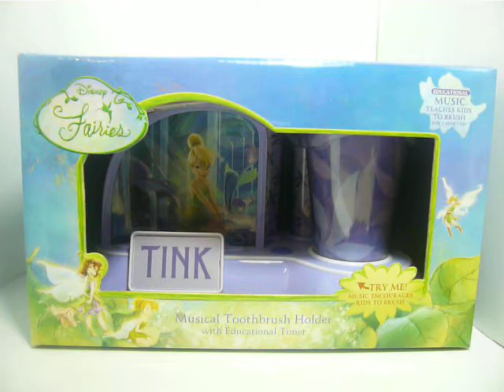Tinkerbell musical toothbrush Holder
Example of a tinkerbell toothbrush holder I've listed.  It plays music timed for 2 minutes so you and your child can make sure their teeth are brushed for the recommended length of time. Remember that thorough moderate brushing is essential for good oral hygiene.